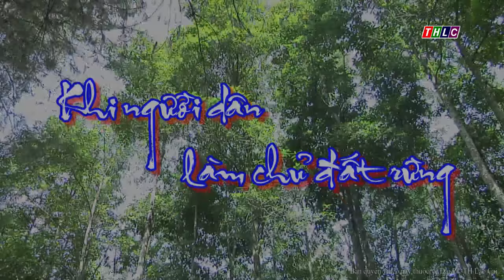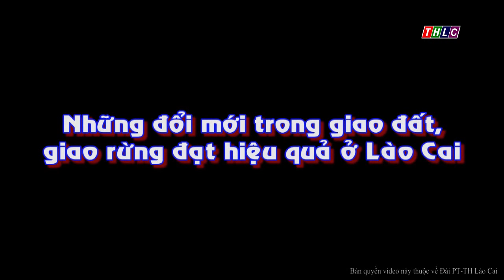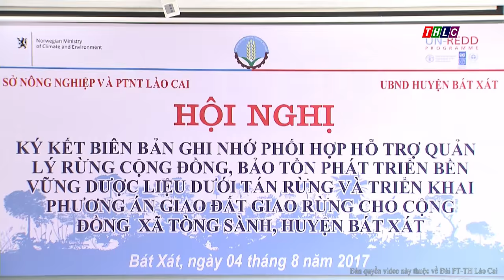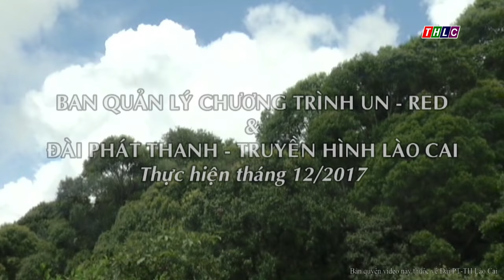[Phóng sự tài liệu] Khi người dân làm chủ đất rừng | THLC